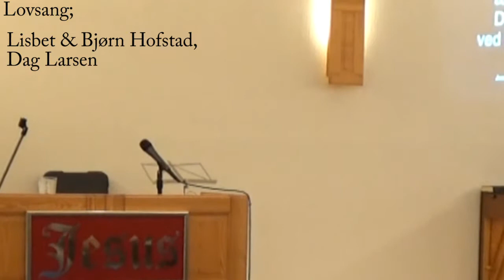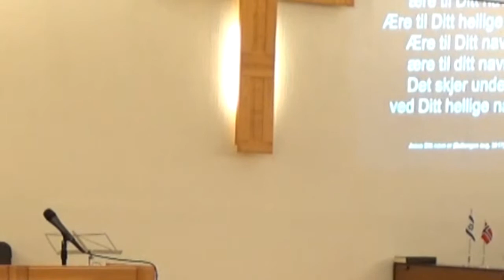Solfrid B. Jepsen.Sion Harstad søndag 4 2 18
Siste møtet i en reise oppe i nord.